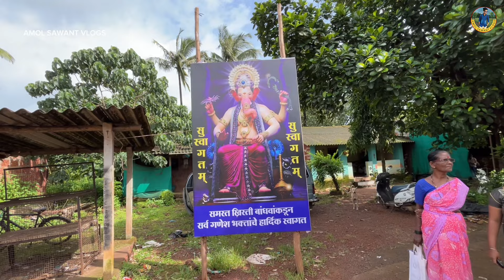ख्रिस्ती बांधवांकडून उत्साहात साजरा केला जातो वेलांकणी मातेचा वाढदिवस|मालवण-पोईप|Velankani Mata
ख्रिस्ती बांधवांकडून उत्साहात साजरा केला जातो वेलांकणी मातेचा वाढदिवस|मालवण-पोईप|Velankani Mata's Birthday

       नमस्कार मित्रांनो,

कोकण हे काही शब्दात मांडता नाही येणार,
कोकण अनुभवण्यासाठी आपल्या कोकणात तर यावच लागणार.
आपलं कोकण हे खूप निसर्गरम्य आहे 💚🌴 कोकणासारखे वैभव आपल्याला जगाच्या पाठीवर कुठेही नाही बघायला मिळणार म्हणून तर त्याला स्वर्ग म्हणतात. कोकणात फिरण्यासारखी बरीच ठिकाणे आहेत. पण या धका-धक्कीच्या जीवनात आणि कोकण प्रेमींच्या Busy Schedule मुळे त्यांना दरवेळी कोकणात येता येईलच असे नाही, आणि बरीच ठिकाणे, संस्कृती, परंपरा हे सर्वांनाच माहित असेलचं असे सुद्धा नाही. म्हणून मी कोकणातले व्हिडिओ या चॅनलवर upload करतो. या चॅनेल मार्फत कोकणची संस्कृती, परंपरा, शेती, विविध सण, मासेमारी,मजामस्ती आणि निसर्गरम्य ठिकाणे म्हणजेच आपलं कोकण जगभर पसरवण्यासाठी हा माझा एक छोटासा प्रयत्न.

माझ्या चॅनेल वरचे व्हिडिओज तुम्हाला नक्कीच आवडतील आपल्या सर्वांचा असाच सपोर्ट राहू दे.

           Hello friends, Konkan cannot be described in words, you have to come to our Konkan to experience it.  Our Konkan is very scenic 💚🌴 You will not get to see glory like Konkan anywhere in the world, so it is called heaven.  There are many places to visit in Konkan.  But in this hectic life and busy schedule of Konkan lovers, they may not be able to come to Konkan every time, and many places, culture, traditions are not known to everyone.  So I upload videos from Konkan on this channel.  Through this channel, this is my small effort to spread the culture, tradition, agriculture, various festivals, fishing, entertainment and scenic places of Konkan to the world.  You will definitely like the videos on my channel, keep supporting us all. Konkan be your home 😍🌴❤️

Amol Sawant
From :-  Maharashtra (Malvan) India